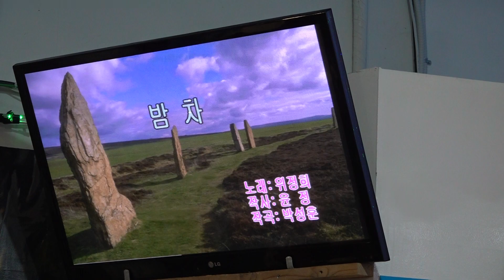가수 MC 강승연 밤차